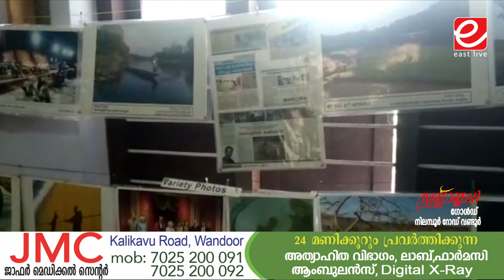സാമൂഹ്യ ബോധവൽക്കരണത്തിന്റെ ഭാഗമായി വണ്ടൂർ വിമൻസ് ഇസ്‌ലാമിയ കോളേജിൽ ഫോട്ടോഗ്രാഫി പ്രദർശനം നടത്തി